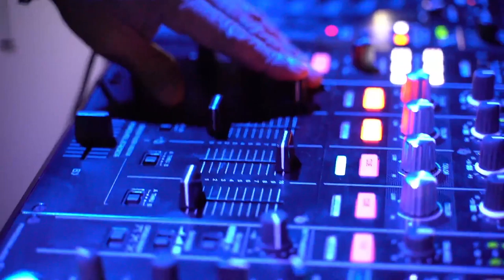Abu Dhabi & Dubai - The Best Of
The UAE is such a unique & ever-growing country, & it is home to some of the most magnificent creations in the world. They hold countless world records for their architecture & culture, as well as being one of the most diverse communities around the globe!